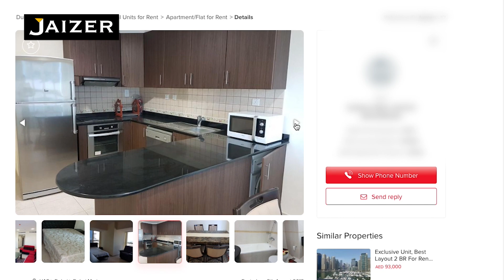Say Goodbye to Flat Images - Make 360° Virtual Tour